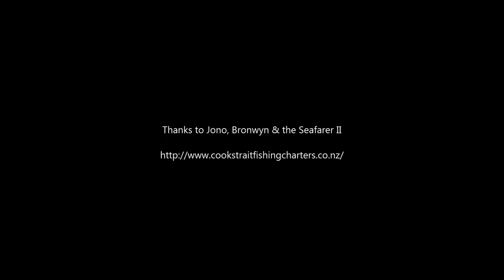Seafarer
Wellington, NZ, Nov 2014: I did something I haven’t done for years- go fishing! We went out on the Seafarer II, with owner/skipper Jono Delich at the helm, Bronwyn first mate, and 19 punters hoping to catch the big one. They weren’t biting, but the wind was- this is Wellington after all- “windy city”. We kept close to the western shore of the harbour protected by the hills- but the fish weren’t interested in our bait- except for the lucky anglers up front at the bow. We moved to another spot where I eventually got one- and later another- Jono almost doing a manoverboard- losing his footing in trying to retrieve it . It was a great evening out, the video only showing the “getting to”- it’s kind of tricky holding a fishing rod and a camera at the same time…